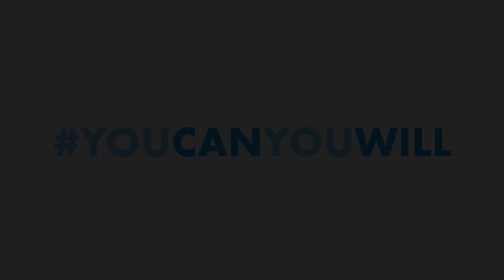LET'S FACE IT - S2 EP5 CRICKY GALLAGHER & STEPHEN MALLON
This weeks podcast we have for the first time two guests. Cliftonville players STEPHEN MALLON & CRICKY GALLAGHER
We dive into their different journey’s in going across the water to play in England. What they would do differently & advice for people who are making the move. Stephen touches on some very personal issues where he got caught up with gambling & where that brought him to both mentally & physically.
Two fantastic lads who have just currently launched their own coaching business evolve coaching.